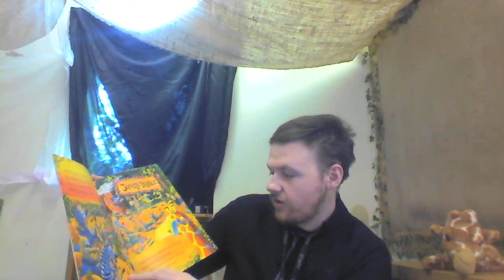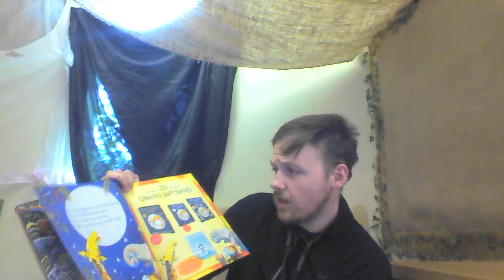Giraffes Can't Dance by Giles Andrea